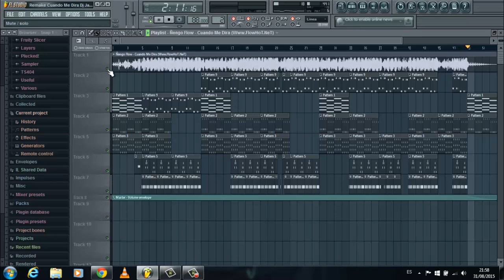Flp Remake Instrumental Cuando Me Dira Ñengo Flow (Dj JaimeRemixer)